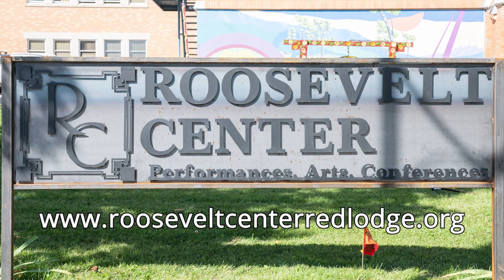Roosevelt Center Event Spaces Explained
Looking for a place to host your next event in Red Lodge? Think Roosevelt Center... the town’s premiere hub for arts, culture, and events.

At the Roosevelt Center, there’s accommodations for up to 300 people between the grounds, auditorium and conference room with tables and chairs to match all at a reasonable rate.

The Roosevelt Center is THE space in Red Lodge to host your next party, staff retreat, family reunion, meeting virtual or in person AND any other get-together you can think of.

 YOUR space for events in Red Lodge.